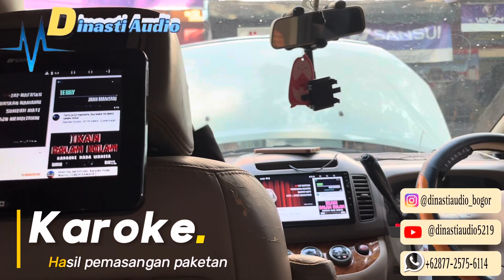Gausah ribet mau karoke an dimana,di dalam mobil pun bisa loh menggunakan parametrik & mic wirelles